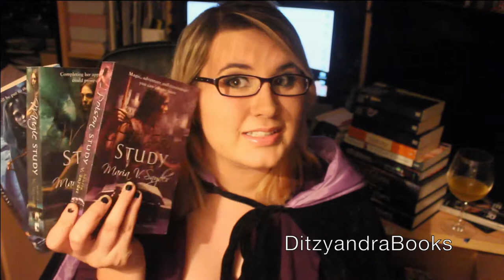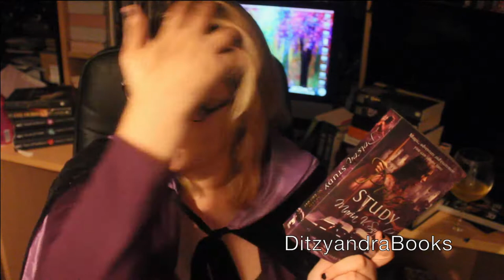Review of Study Series by Maria V. Snyder